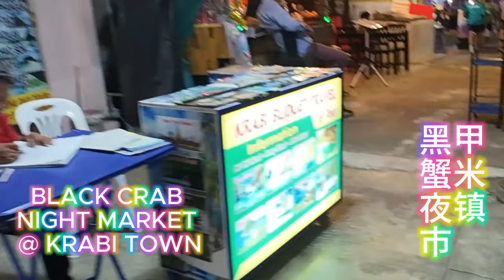甲米镇黑蟹夜市 | Black Crab Night Market @ Krabi Town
Join us as we explore the delicious Black Crab Night Market in Krabi Town! From seafood to street food, this bustling market is a must-visit for anyone traveling to Krabi, Thailand. 甲米镇黑蟹夜市 is a food lover's paradise and we'll show you the best dishes to try and the must-visit stalls. Don't miss out on this unique and tasty experience!